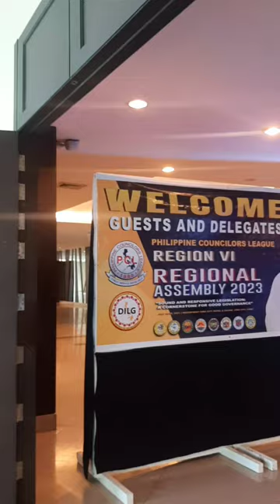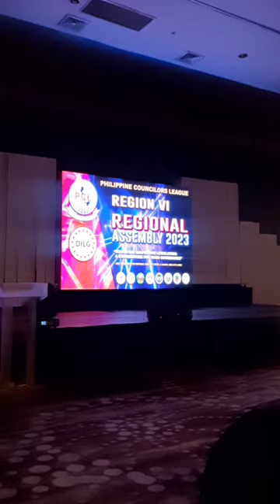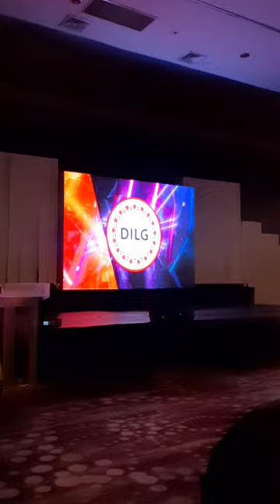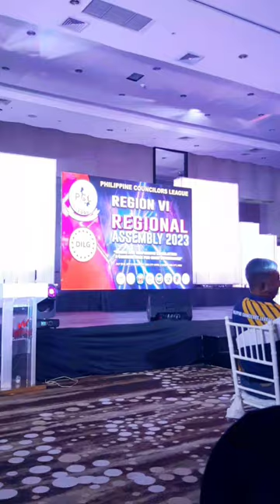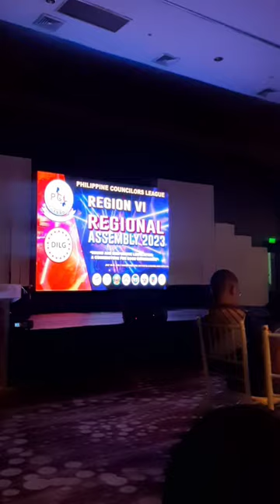Philippine Councilors League & DILG Region VI Regional Assembly 2023 (Video 1)